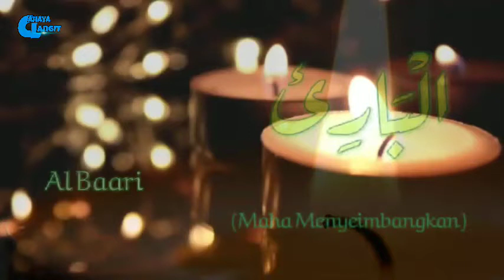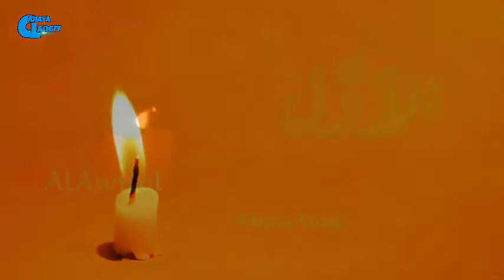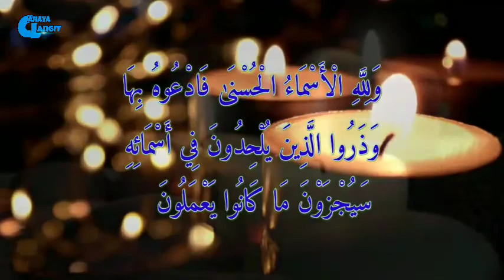ASMAUL HUSNA 99 NAMA ALLAH BESERTA ARTINYA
Assalamualaikum sahabat beriman,

Asmaulhusna adalah nama-nama Allah yang indah. Jumlahnya yang disebutkan di dalam hadis hanya 99 nama, tetapi di dalam Al-Qur'an terdapat nama-nama Allah selain ke-99 nama tersebut. Asma berarti nama dan husna berarti yang baik atau yang indah, jadi asmaulhusna adalah nama nama milik Allah yang baik lagi indah

Jazakumullah Khair atas dukungan terhadap channel ini dengan mensubscribe, jangan lupa nyalakan lonceng notifikasi agar tidak ketinggalan Vidio berikutnyasemogabermanfaat untuk kita semua Aamiin 🙏